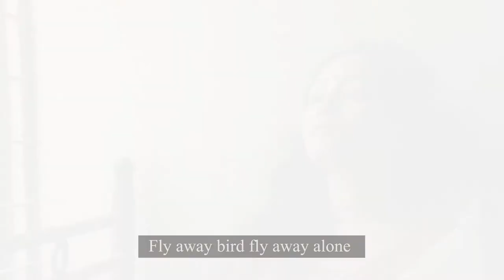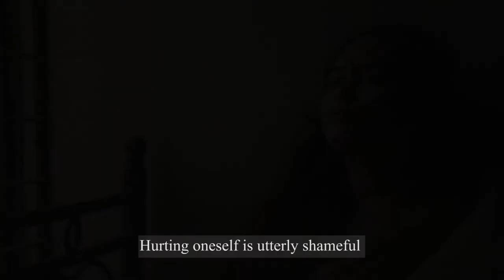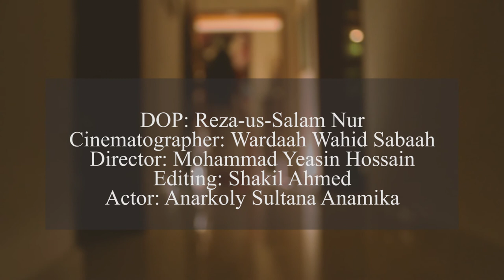Chinno Shikol- Rezwana Chowdhury Bannya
DOP: Reza us Salam Nur
Cinematographer: Wardaah Wahid Sabaah
Director: Mohammad Yeasin Hossain
Editing: Shakil Ahmed
Cast: Anarkoly Sultana Anamika

This is my first Music Video Production work based on the Pedagogy Of the Oppressed, Woman Abuse. Hope you guys will ignore my mistakes and encourage me to improve and provide a better output in future.